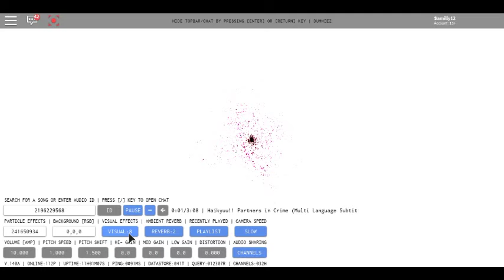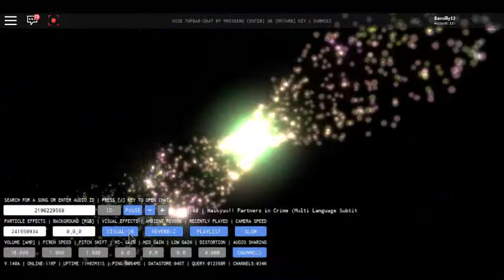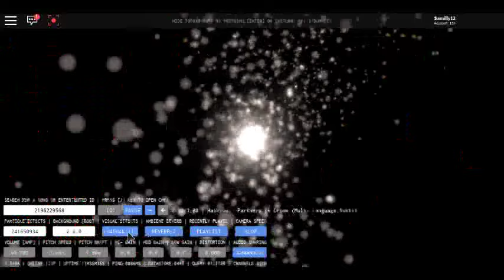PIC-Set it Off